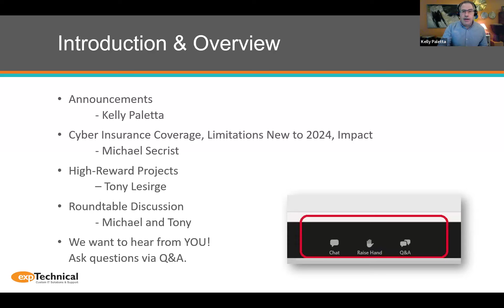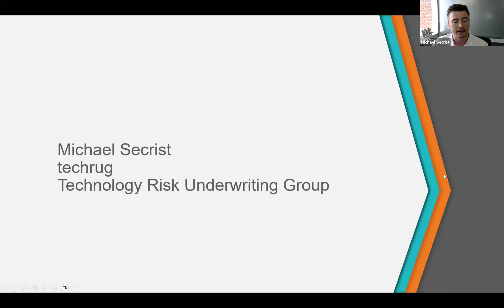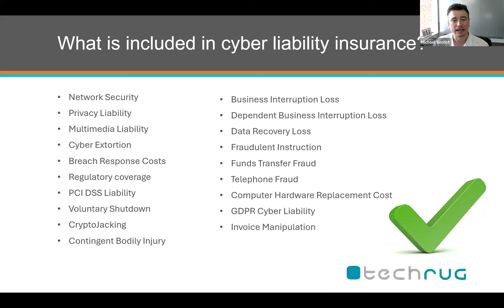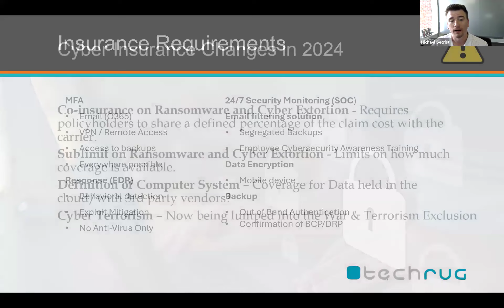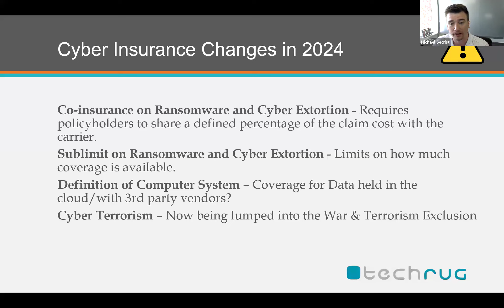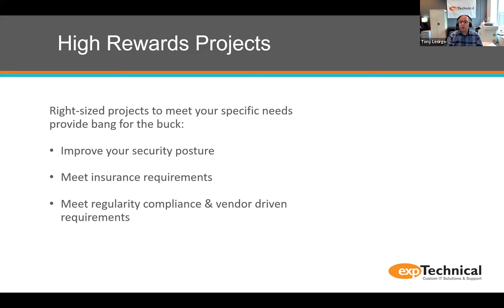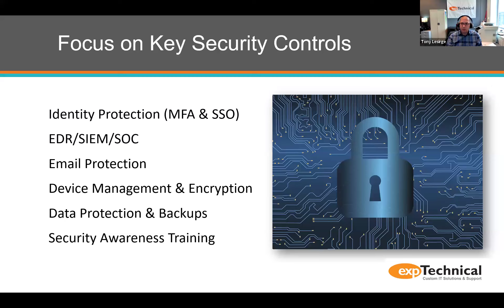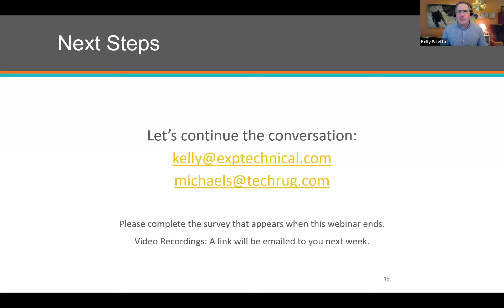Navigating Cyber Insurance: Protecting Small Business in a Connected World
Whether you realize it or not, every day you are engaged in a battle against organized crime. Attackers are poised to exploit any vulnerability. They are ready to inflict maximum damage.

One day your organization's survival may depend on the combination of cybersecurity measures, planned recovery strategies, and smart cyber insurance policies.

EXP Technical's May 23rd 2024 webinar featured guest speaker Michael Secrist from techrug (Technology Risk Underwriting Group) and EXP Technical CEO, Tony Lesirge.

The conversation covered the intersection of cybersecurity and cyber insurance. Topics included:

What is covered by a cyber insurance policy?
What are the recent changes in cyber insurance?
What cybersecurity controls are required?
What are high-reward projects that enhance security while minimizing costs associated with cyber insurance?
How can business leaders, IT support, and cyber insurers come together to respond to a cybersecurity incident?

EXP Technical provides IT support to hundreds of small and medium sized businesses across the Pacific Northwest.